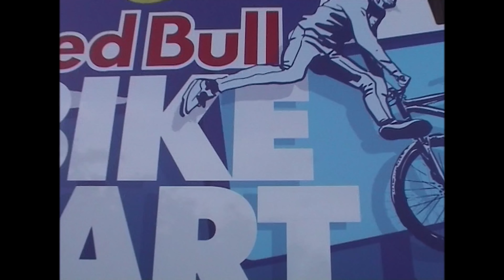RED BULL BIKE PART | Godziek Brothers + Cała rowerowa Polska!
Red Bull Bike Part to jeden z naszych najlepszych projektów roku 2021!

My wymyślaliśmy challenge'e w 4 kategoriach, a zawodnicy przez 4 tygodnie podsyłali do nas swoje filmiki wykonując je!  Na koniec spotkaliśmy się z finalistami na 3-dniowych wspólnych warsztatach na chopach, skateparku oraz enduro i... skleiliśmy z tego film łączący rowerową społeczność z całej Polski! Zajawa 100000%🤘🏼

Camera&Edit: Aleksander Osmałek @FlairMotionmedia